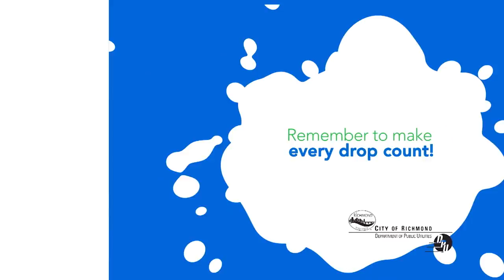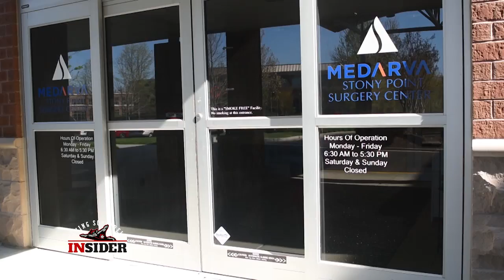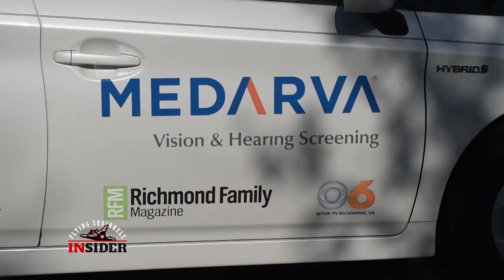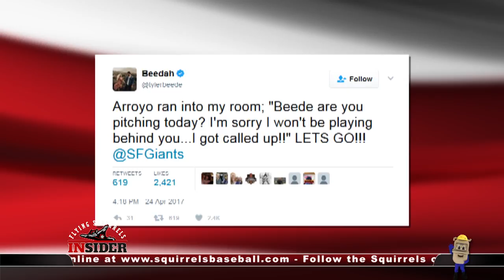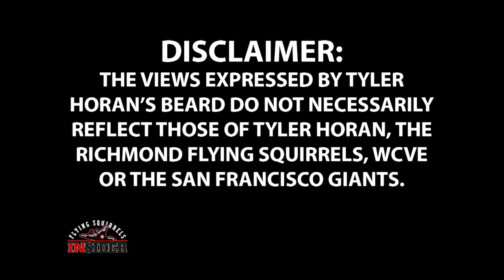Flying Squirrels Insider Season 6 Episode 3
Infielder T.J. Bennett joins Flying Squirrels broadcasters Jay Burnham and Sam Ravech in the WCVE studios to talk fielding as well as his extensive professional baseball journey. Also, Squirrels relief pitcher D.J. Snelten jams out with Sam Ravech in our new Bistro Ballads segment!